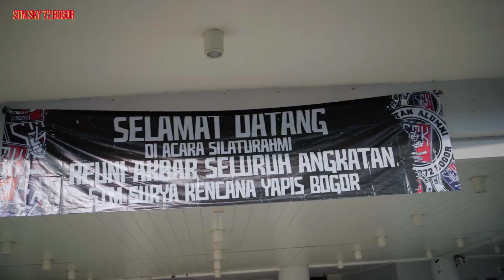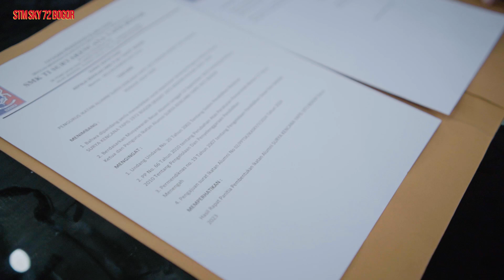REUNI AKBAR STM SKY 72 BOGOR - SEDIKIT UDAH BIASA, BANYAK LUAR BIASA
Bantu channel ini berkembang dan nantikan terus update video-video dari kami.

INFO KONTAK FG & VG
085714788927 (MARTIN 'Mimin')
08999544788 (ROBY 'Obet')